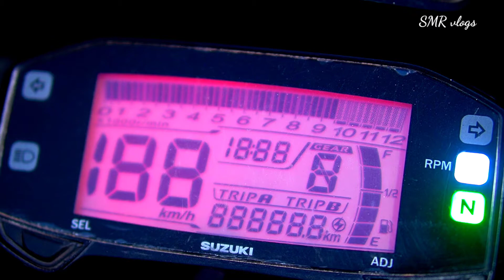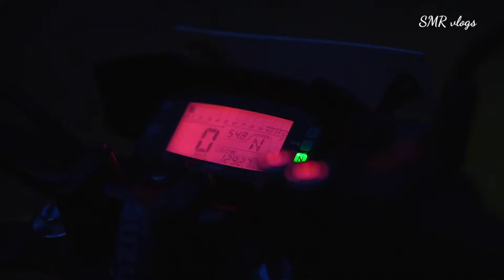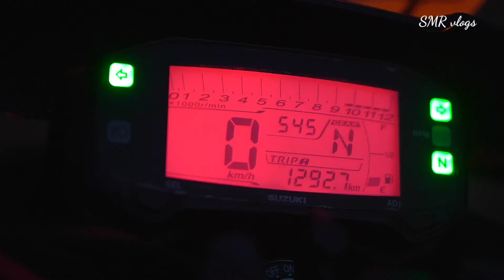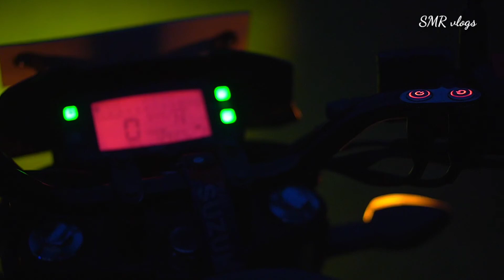My Bike Suzuki gixxer | New BIKER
This is my first tour and everyone will support me